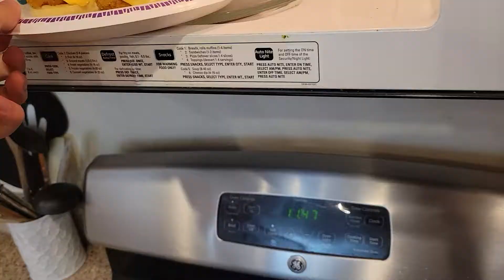Chicken Sandwich part 2: The waffle